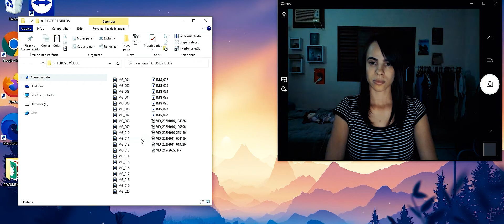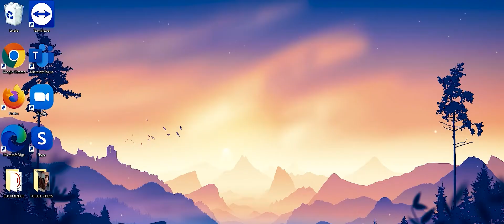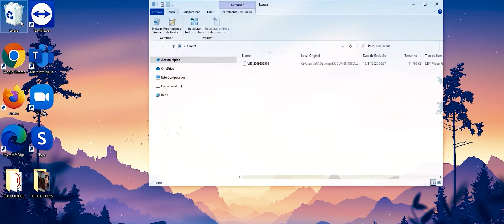Websérie - Eu não estou sozinha | Parte 03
Lara acaba de se mudar em busca de algo novo, deixando seus problemas para trás. Tudo muda quando ela passa a suspeitar de que não está sozinha em seu apartamento.

Gostou? Comentem o que acharam!